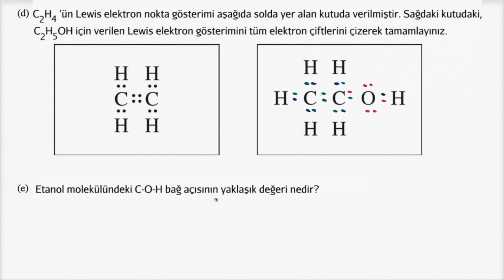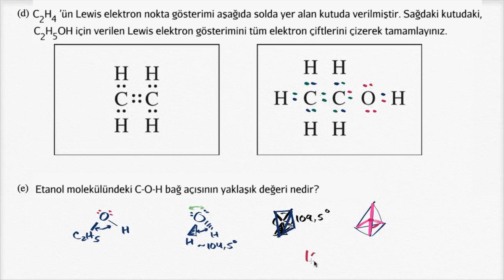Kimya (AP / İleri Seviye) Sınav Soruları Çözümü Örnek 4: Kimyasal Bağlar (Kimya)